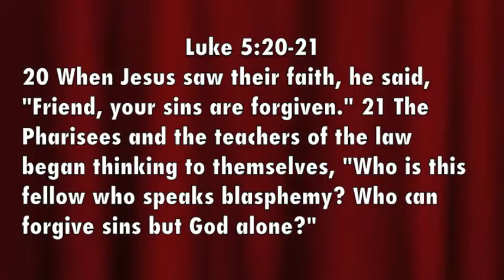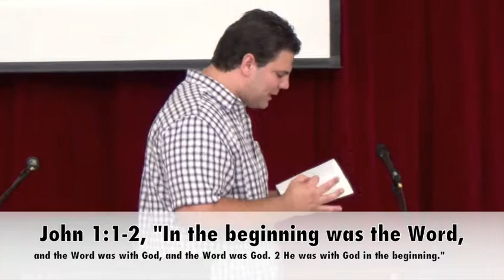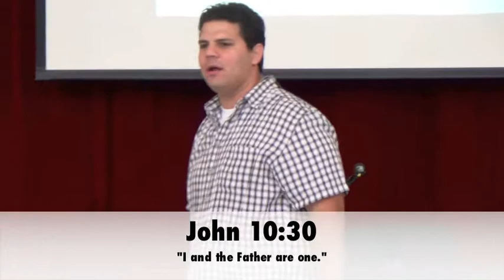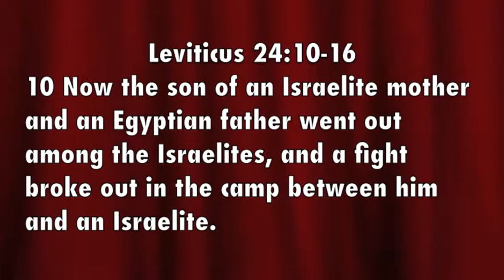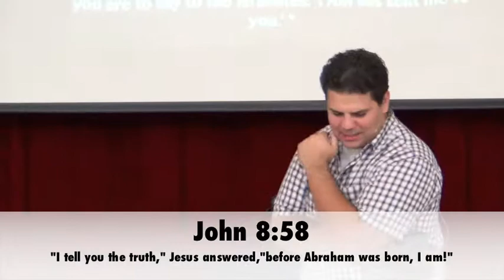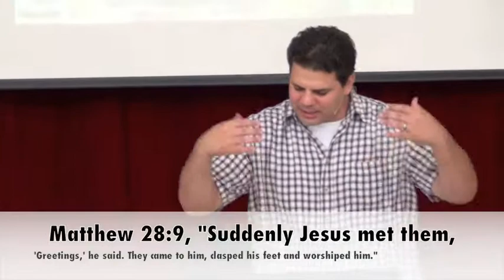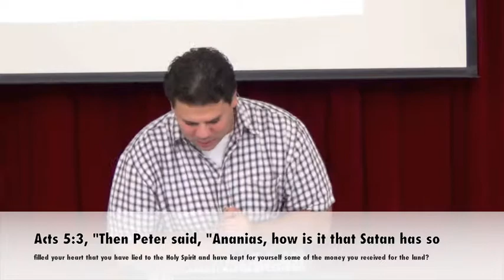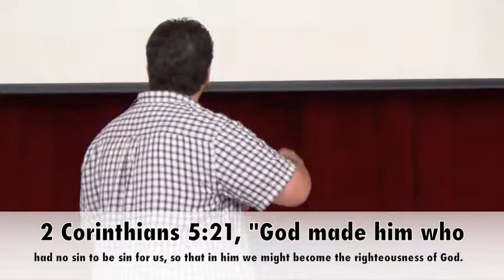Is Jesus God?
Pastor Alex DiMatteo takes a deep in-depth look into Luke as he continues Chapter 5.

From Sunday Morning Service at Oasis Community Church on 8/3/14.